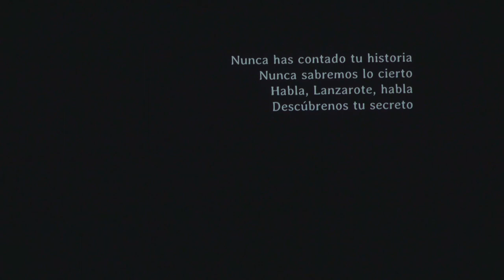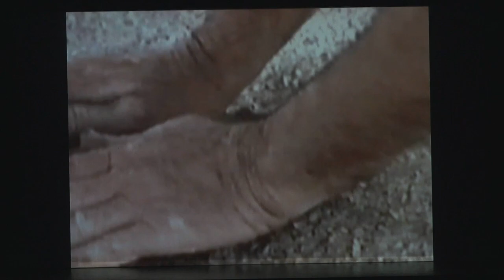Presentación Documental de Juan Brito